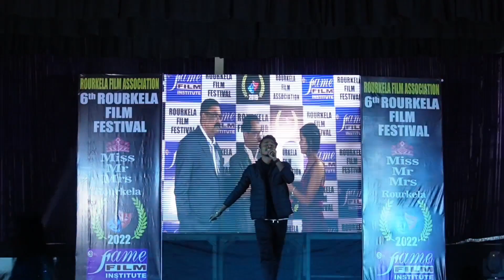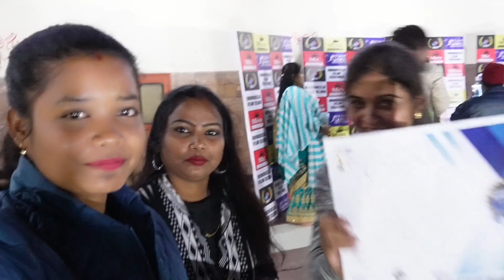6th Rourkela Film Festival || Meet Up With PK💥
Hello 🦄 This is Roshan And Deepika from Rourkela, Odisha. Basically we're newly wedded couple and we're also a keen travel enthusiast couple who just want to explore new places. We welcome you to travel with us and enjoy our journey of life through our Channel.